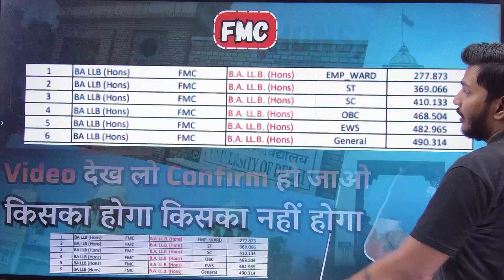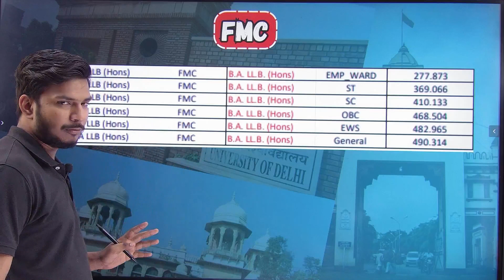bhu B.A Llb (Hons) 1st cutoff 2023 | 2nd round में कितना निचे जाए गा CUT-OFF